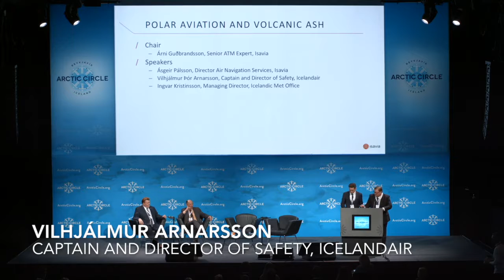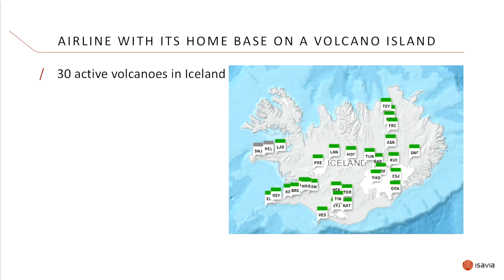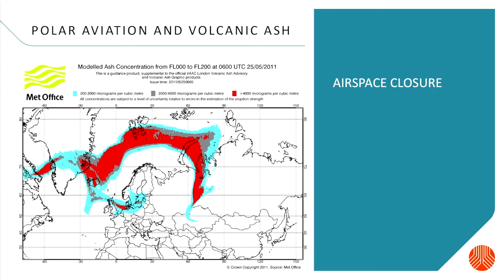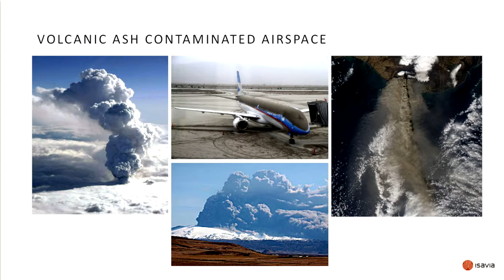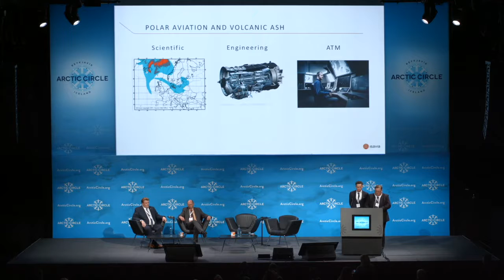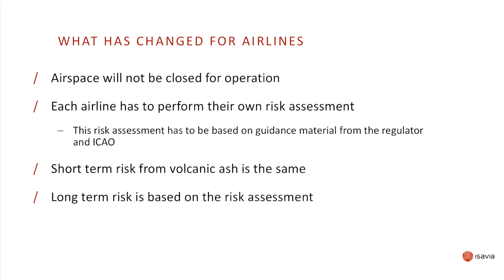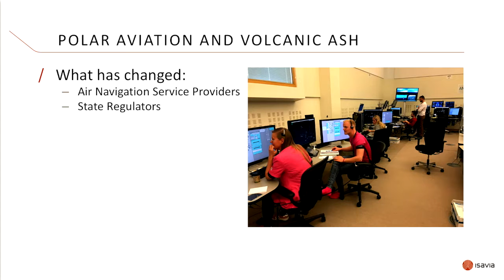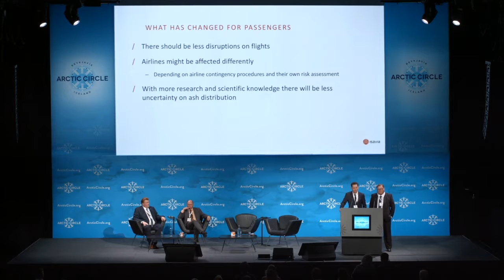Vilhjálmur Arnasson, Icelandair Arctic Eruption Polar Aviation and Volcanic Ash